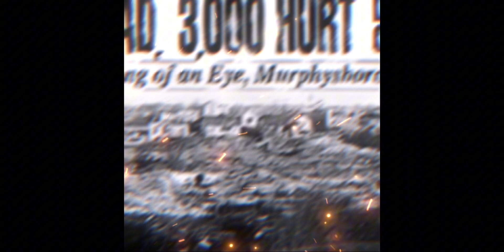1925 Tri State F5 Edit [REMAKE]